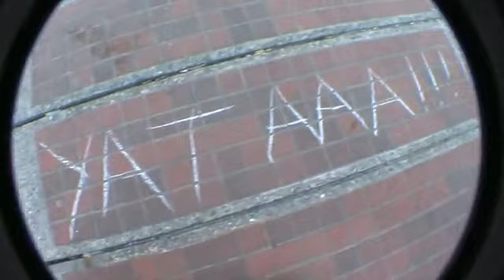Never Give Up.flv